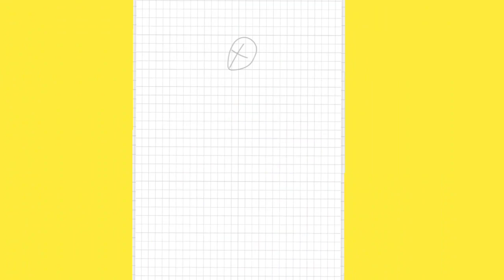Disney Princess Dress Transformation DIY Miniature Ideas for Barbie~ Wig, Dress, Faceup, and More! ~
I am also preparing LoL surprise dolls,

Hello today i will show you how to make your Barbie AMAZING TRENDING HAIRSTYLES of Disney Princesses

Love you hello, in this video I use scissors, needle, hobby knife, this video is a DIY Barbie change video. It is not suitable for children under the age of 13